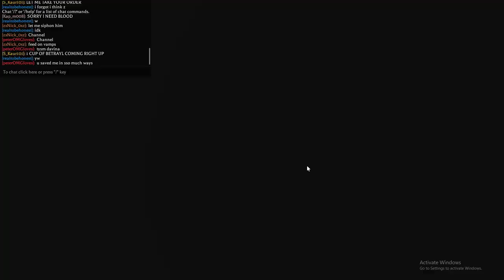Toxic As Nora! | The vampire Legacies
✘More info✘